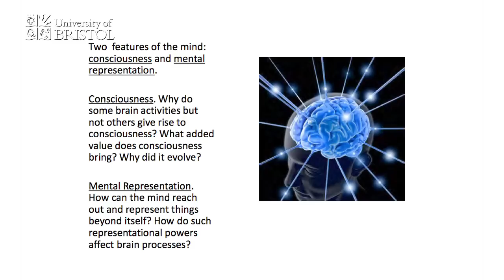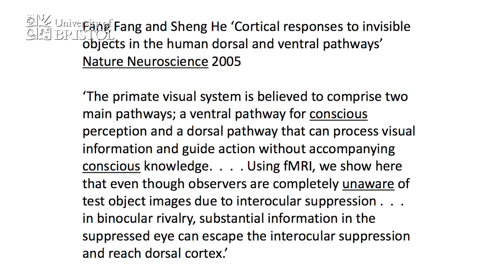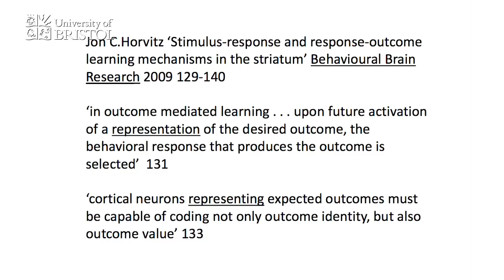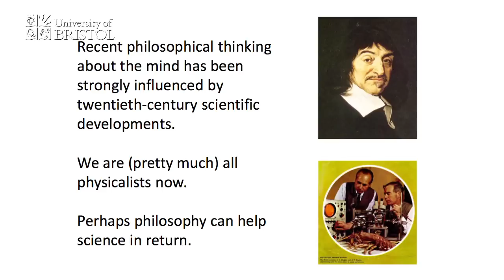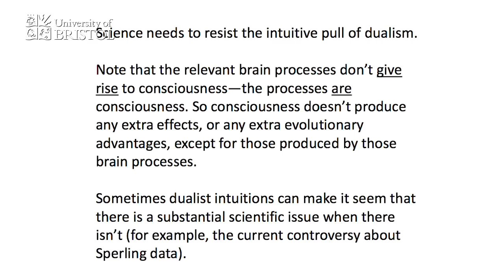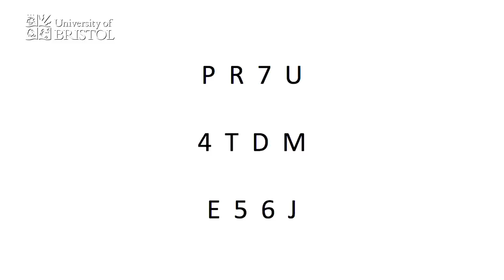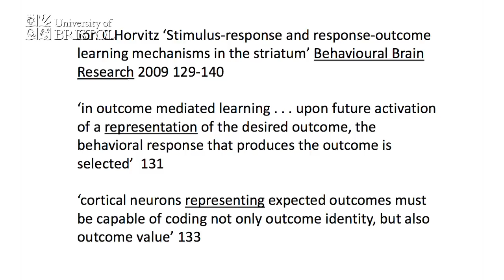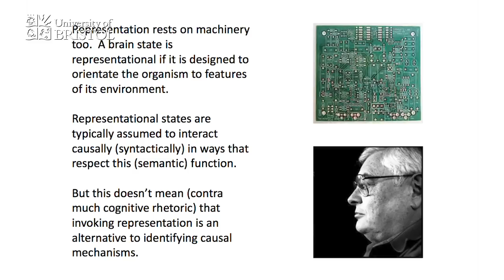David Papineau (KCL) - Consciousness and the Brain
The Centre for Science and Philosophy was officially launched at the University of Bristol on Tuesday 4th December 2012, in the Great Hall of Wills Memorial Building. Four highly regarded philosophers of science spoke to an audience of over 600 members of the public, scientists, and academics.

Here, David Papineau (KCL) talks about the importance of philosophy of mind and cognitive science.

Abstract: Modern neuroscience has helped philosophy to understand that the conscious mind is not separate from the physical brain. But the conscious mind remains a very puzzling phenomenon, and perhaps philosophy can also help neuroscience to understand what kind of issues it raises for scientific study.